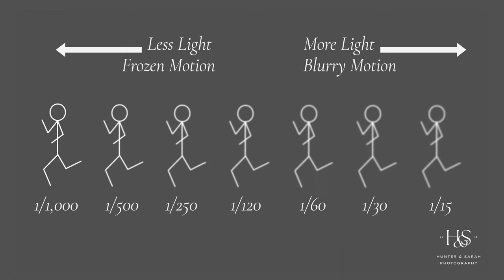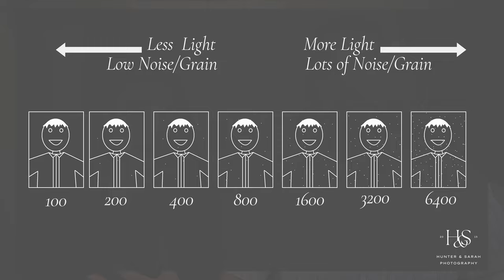Shooting in Manual: The EASY Way to Set ISO, Aperture and Shutter Speed. NO more exposure triangle!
If you want to understand how to use your DSLR or mirrorless camera, and take better images, then learning to shoot in manual is a great place to start. In this video, we're breaking down our "ASI Method" for shooting in manual WITHOUT the confusing exposure triangle

0:00 Intro
0:30 Throwback to Math Class
1:45 "Order of Operations" +++ Exposure Triangle
3:14 A Quick Recap on Aperture, Shutter Speed, and ISO
6:04 Don't Forget the Trade-Offs
7:28 Our Photography "Order of Operations": ASI
11:44 Finding the "Right" Exposure
14:08 Real World Examples
17:00 Beyond ASI